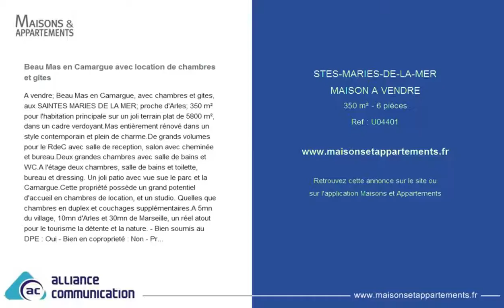STES-MARIES-DE-LA-MER - MAISON A VENDRE - 1 495 000 € - 350 m² - 6 pièces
Référence : U04401

Beau Mas en Camargue avec location de chambres et gites
A vendre; Beau Mas en Camargue, avec chambres et gites, aux SAINTES MARIES DE LA MER; proche d'Arles; 350 m² pour l'habitation principale sur un joli terrain plat de 5800 m², dans un cadre verdoyant.Mas entièrement rénové dans un style contemporain et plein de charme.De grands volumes pour le RdeC avec salle de reception, salon avec cheminée et bureau.Deux grandes chambres avec salle de bains et WC.A l'étage deux chambres, salle de bains et toilette, bureau et dressing. Un joli patio avec vue sue le parc et la Camargue.Cette propriété possède un grand potentiel d'accueil en chambres de location, et un studio. Quelles que chambres en duplex et couchages supplémentaires.A 5mn du village, 10mn d'Arles et 30mn de Marseille, un réel atout pour le tourisme la détente et la nature. - Bien soumis au DPE : Oui - Bien en coproprieté : Non - Prix de vente (TTC): 1495000 â‚¬* - *Honoraires à Charge Acquéreur (%) : 4.16% - *Honoraires à Charge Acquéreur (â‚¬) :59800 â‚¬ - Votre contact : LORENT CHRISTIAN - Tel : - RSAC : 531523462 - Site internet (Nos honoraires) - Numéro de carte professionnelle : cpi 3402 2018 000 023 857 - Détention de fonds : Non - Annonce rédigée et publiée par un agent commercial